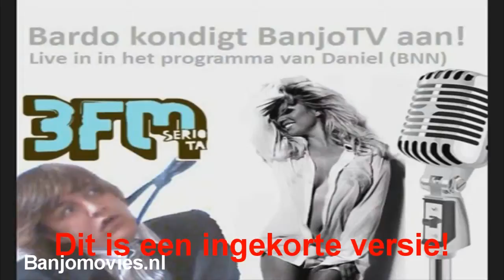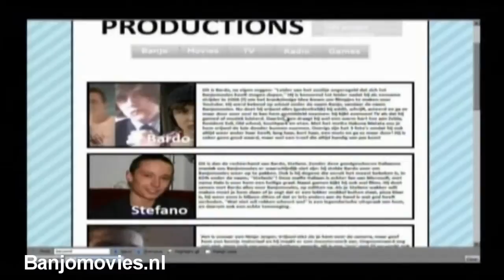thenk u all 1000 abonnees! D